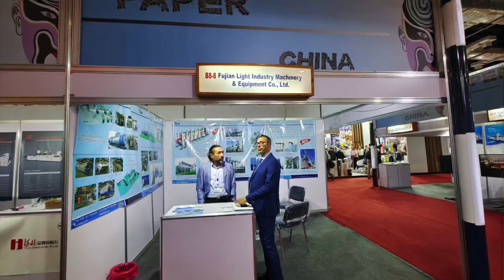In the exhibition😁